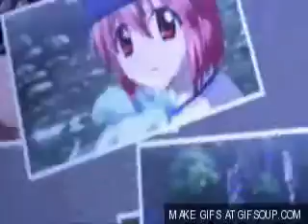Elfen lied REMIX finished